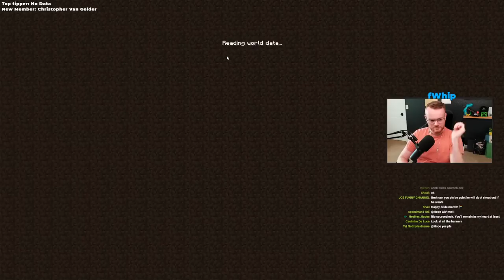I Built A River in HARDCORE Minecraft 1.19 Survival Let's Play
Click the Like Button if you enjoy! Stream replay from @fWhip's minecraft 1.19 hardcore survival let's play world!